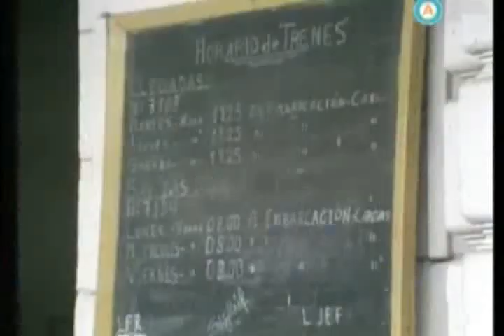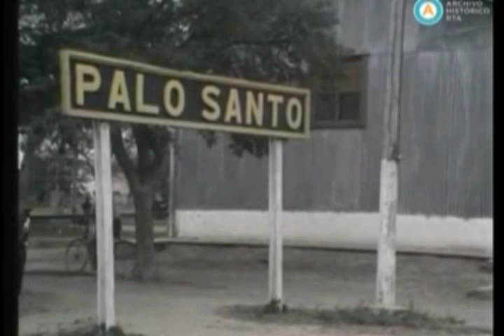Ramal C 25 Formosa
Coche motor Ganz 303 operado por la ex empresa de omnibus Atahualpa SRL. Hacía el trayecto de 700 kilómetros que separan Embarcación, Provincia de Salta con la ciudad de Formosa en 17 hs. Estas imágenes fueron tomadas en 1984 y por aquel entonces era el único ferrocarril privado de Argentina. Fragmento de AV-2962 Historias de la Argentina secreta [Dr. Maradona. El hombre que perdió un tren].
Archivo Histórico RTA S.E.